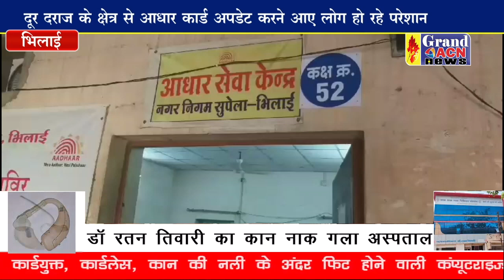नगर निगम में आधार कार्ड अपडेट करने आए लोग हो रहे परेशान